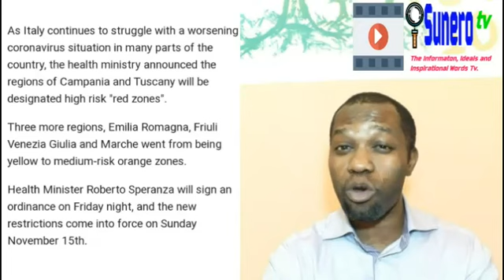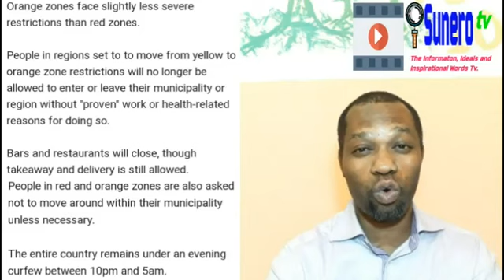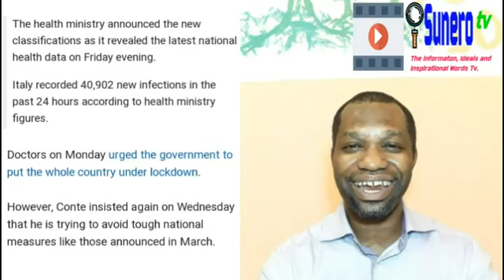Some Regions To Go Into Lockdown From 15th November 2020